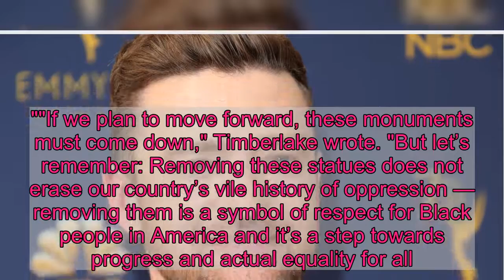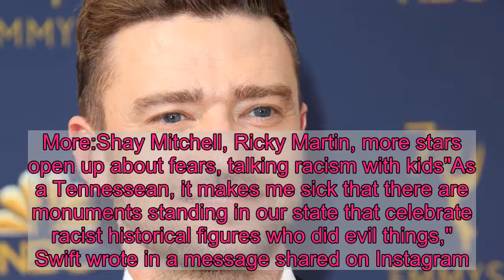'Disgusting symbol': Justin Timberlake joins Taylor Swift in calling for removal of confederate stat